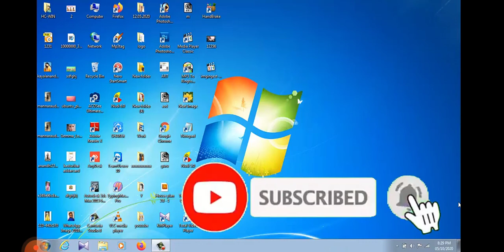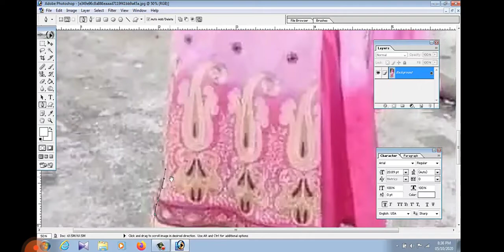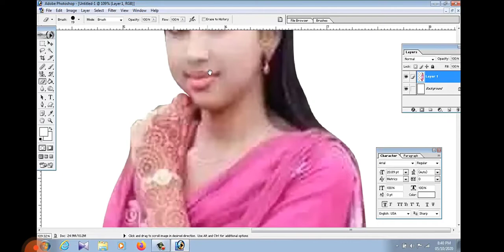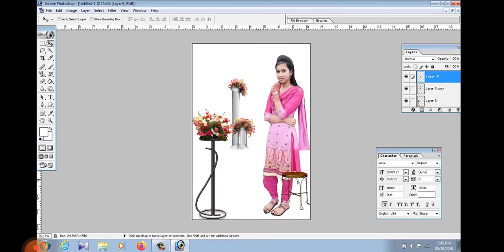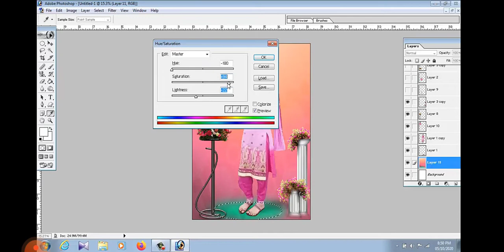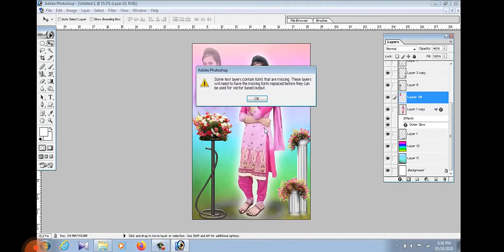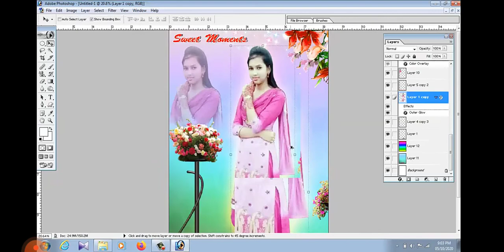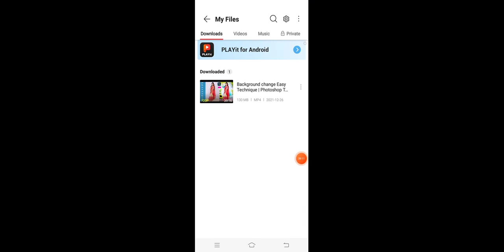background change easy technique Photoshop tutorial in Kannada